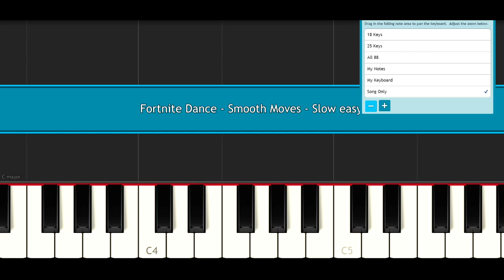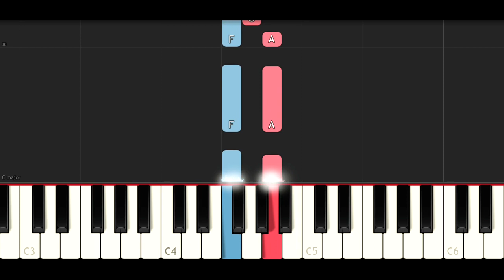Fortnite Dance - Smooth Moves (SLOW EASY PIANO TUTORIAL)